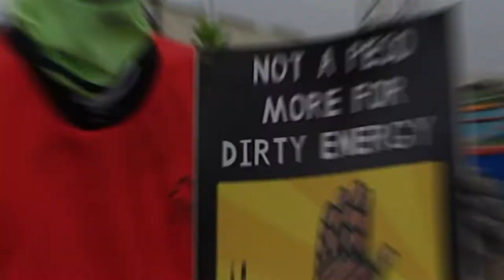2019: One Earth. One Future. One Struggle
2019 was a year of inspiring action. Thank you for being with us. Let's face the new year without fear.